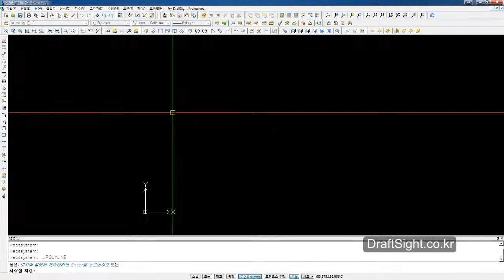[2D CAD] DraftSight 기본 기능 설명 (그리기도구 - 폴리선 편)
DraftSight 기능을 소개합니다.
이번 시간에는 그리기 도구 중 폴리에 대해 알아봅니다.

3D 설계 및 해석 전문_웹스시스템코리아